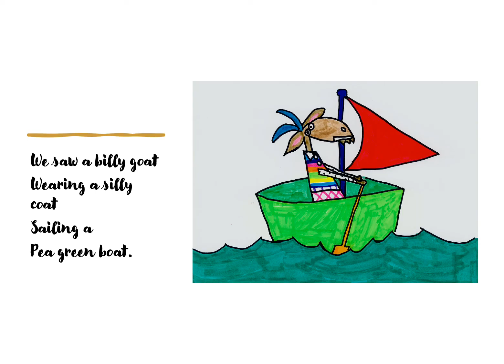A Visit to the Zoo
by Bentley and Braxy August 2020